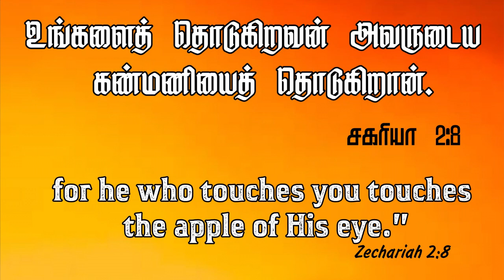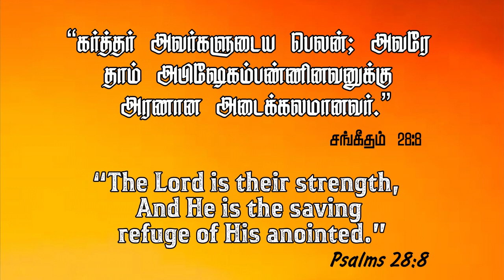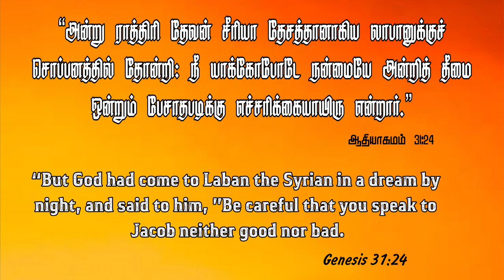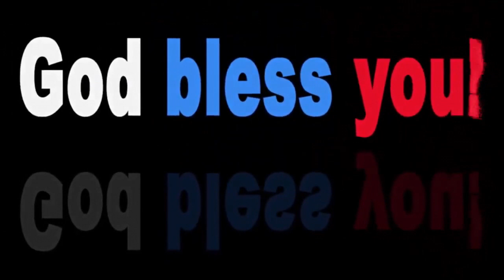Jym || Daily Devotion " New Day New Hope" || Bro.D. Andrews Wesley. 11 Nov 2021.